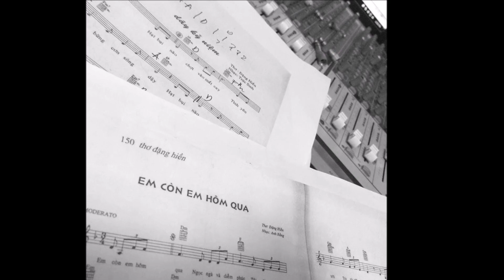EM CÒN EM HÔM QUA-thơ Đặng Hiền, nhạc Anh Bằng - ca sĩ Dzoãn Minh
Em Còn Em Hôm Qua
-thơ: Đặng Hiền - nhạc: Anh Bằng
-ca sĩ: Dzoãn Minh
-hòa âm: Viên Anh Tú